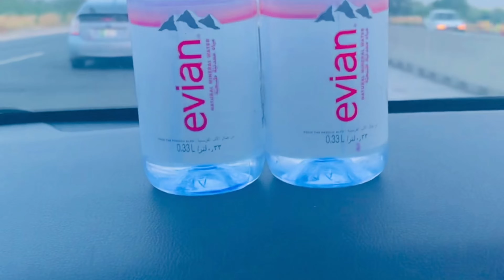Mayo family trip Skardu and Hunza Aug 2021